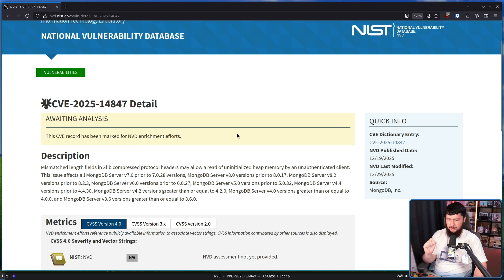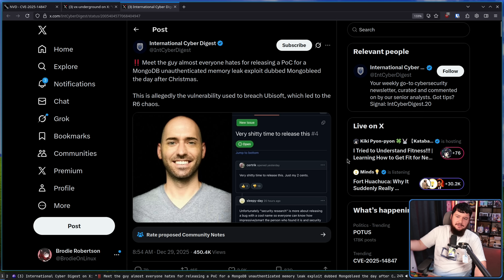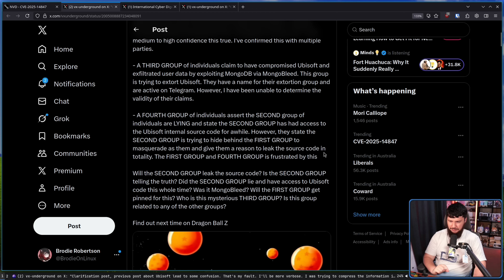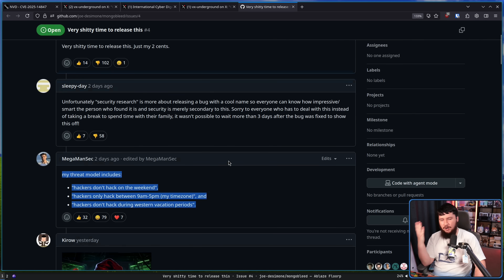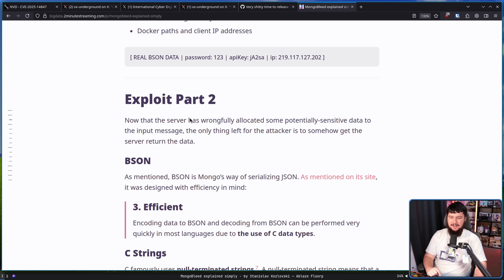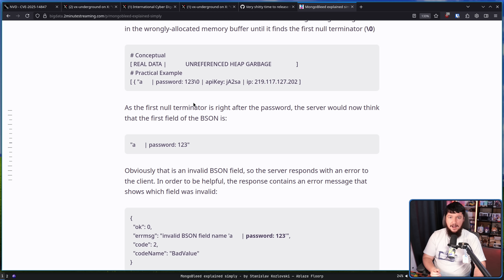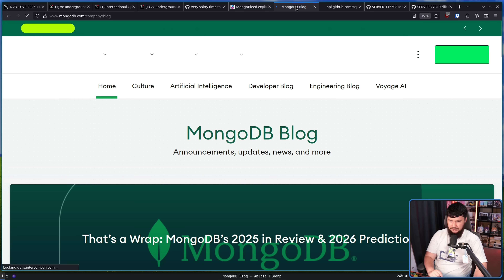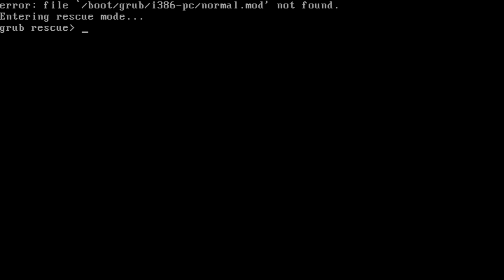The MongoBleed Vulnerability Is Absolutely Insane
Recently it was discovered that there was a major vulnerability in MongoDB for the past 7 years that effects every single version in that time and requires basically 0 effort to pull of, and somehow Ubisoft got roped in to this

Credits
🎨 Channel Art:
Profile Picture: